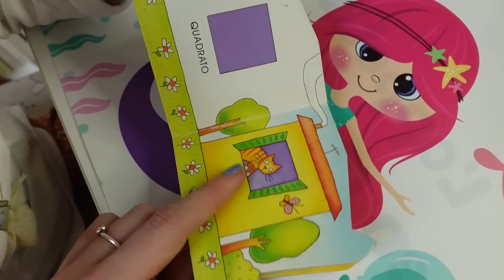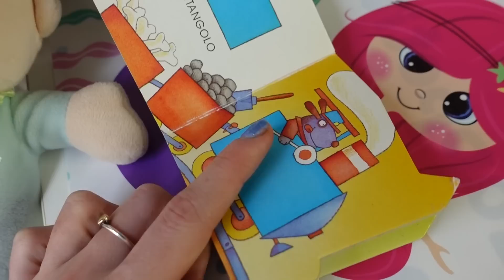Ep. 111 - Non ci credo! Avremo un…? | VITA DA REBORN 4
Una telefonata agghiacciante rivela qualcosa di inaspettato... avremo un...?
Matilde, Martina, Danny e Bluebelle sono in pericolo?
Vita da reborn 4, episodi by reborn baby giulia Italia, bambole reborn artigianali realistiche.